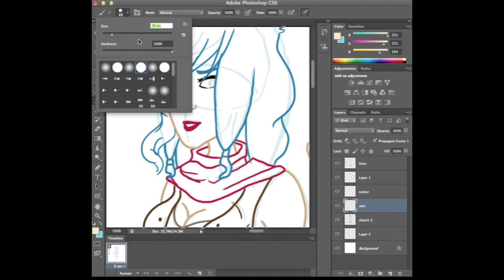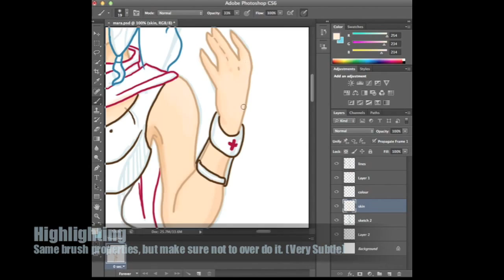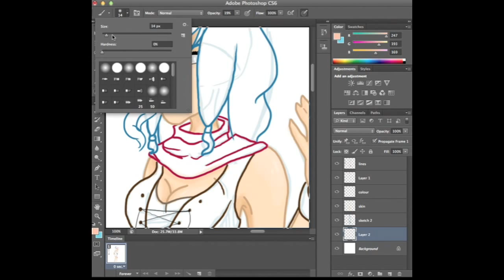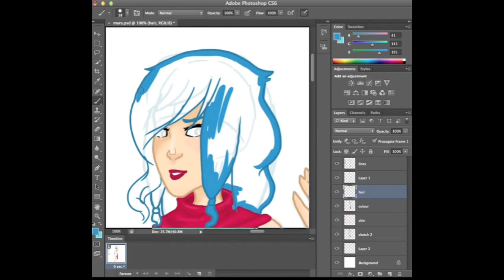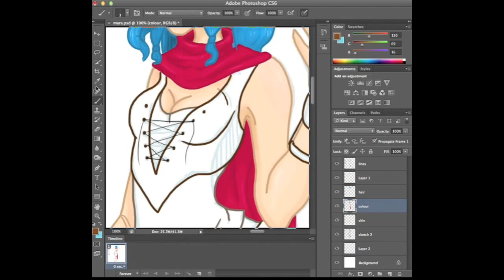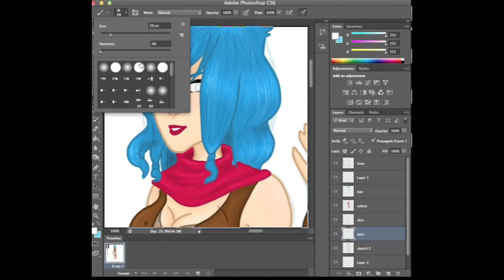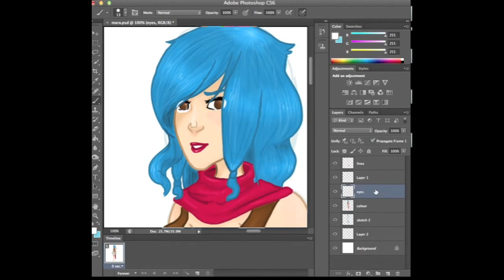How I coloured The Pirate Medic